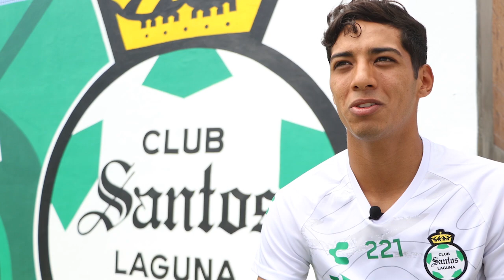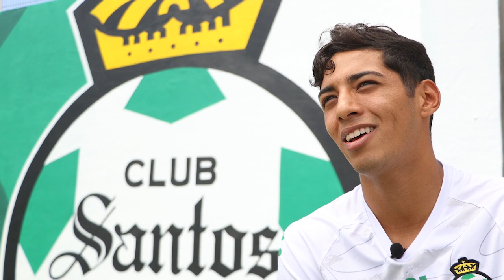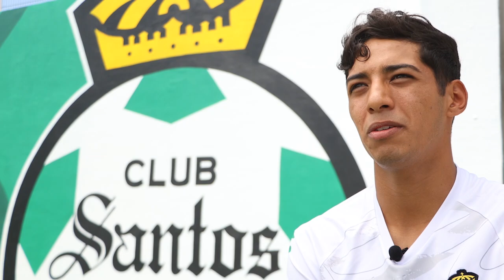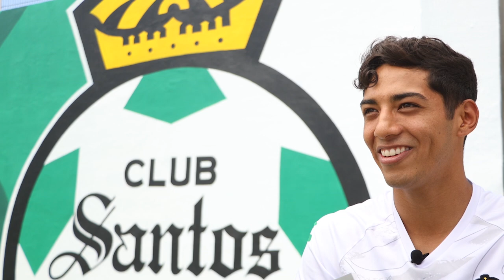EL ES #221 JAIR GONZÁLEZ | GUERREROS A FONDO